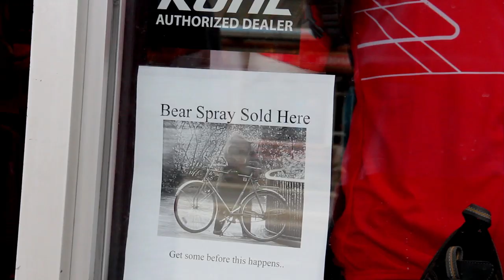High & Low - Teaser Trailer 1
The first look at the upcoming documentary 'High & Low'. Jarral Ryter, a type 2 Diabetic races along the continental Divide from Canada to Mexico with only the food and water he brings with him. The crew follow him on his journey, and explore stories of America along the way.

The films previous working title was 'The Thin Line'.

Camera: Kyan Krumdieck, Aayushman Pandey, Simona Schneider
Production: Ellie Broadman, Bill and Sue Ryter
Directed by: Kyan Krumdieck

Music: 'Mockingbird Hill' performed by Alice Babs. This recording was retrieved from archive.org and is in the Open Domain.